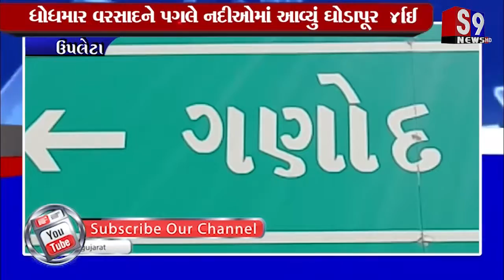Upleta : ધોધમાર વરસાદને પગલે નદીઓમાં આવ્યું ઘોડાપૂર